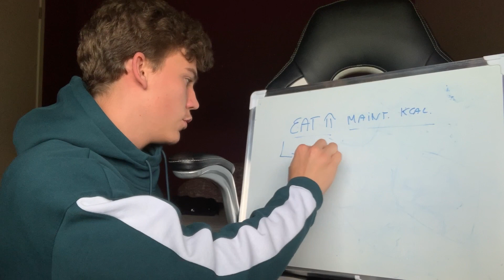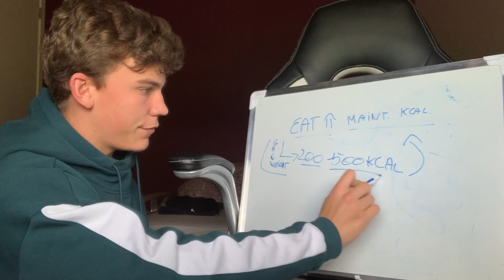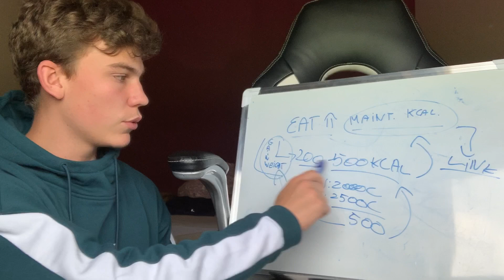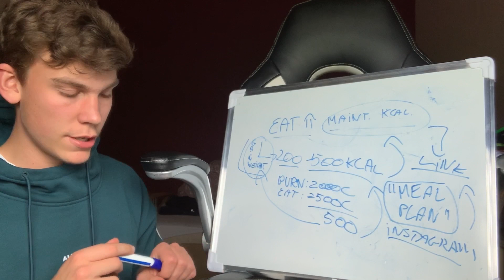How to Gain Weight Fast For Skinny Guys! (3 TIPS)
I went from 50kg to 80kg using the tips mentioned in this video! I explain HOW TO GAIN WEIGHT FAST FOR SKINNY GUYS, but I also share the 3 BEST TIPS TO GAIN WEIGHT FAST! Just remember, if I can do it, YOU can do it too! Leave your story in the comments and I will respond! Good luck

Hey guys! I just made this FREE bulking essentials list. Basically it includes all the foods I always have at my house to gain weight, enjoy the free value! 👇

Want a personalised workout program from me? DM me “workout plan” to my instagram
Want a personalised meal plan to gain weight? DM me “meal plan” to my Instagram